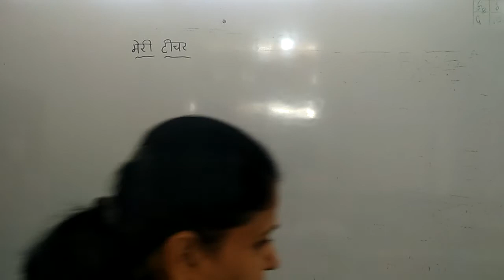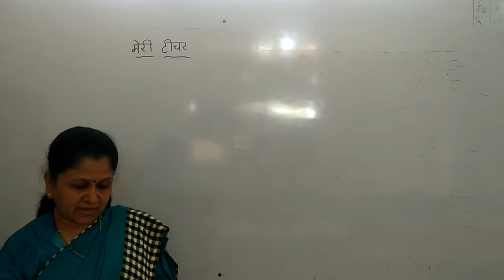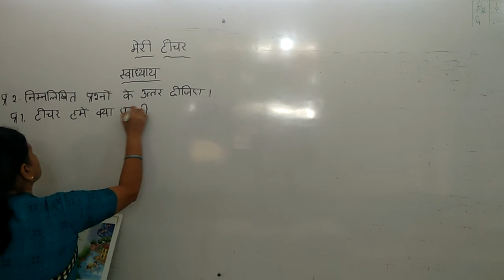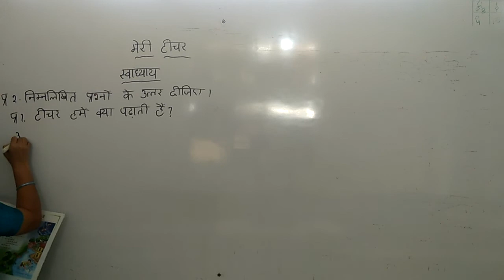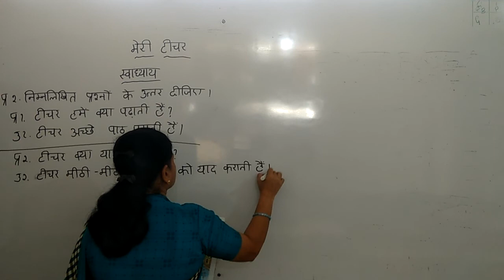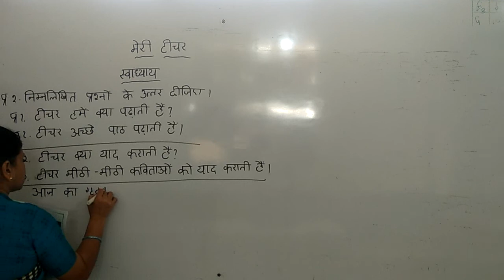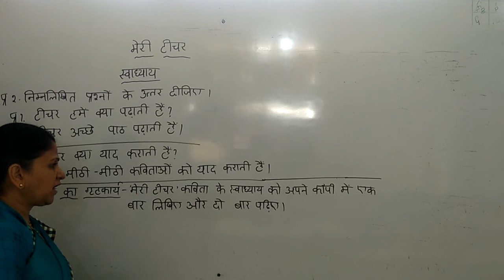CBSE 3 HINDI SEM 2 BY SAVITA MAM DAY 22